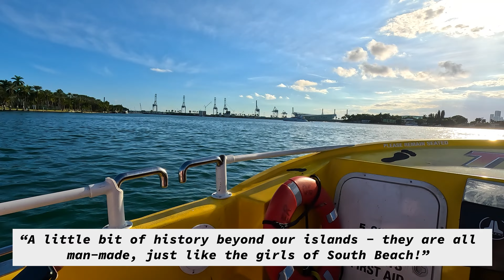Tag 2: Sightseeing TOTAL in Miami | Big Bus | Thriller Speedboat | Millionaire's Row Cruise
1. Sonnenaufgang in Miami Beach 00:00
2. Big Bus Hop on Hop off Stadtrundfahrt Teil 1 und Wynwood Walls 01:06
3. Little Havana Calle Ocho 04:31
4. Big Bus Teil 2 07:45
5. Thriller Speedboat 09:20
6. Island Queen Millionaire's Row Cruise 12:53
7. Vorschau auf das nächste Video 9:14